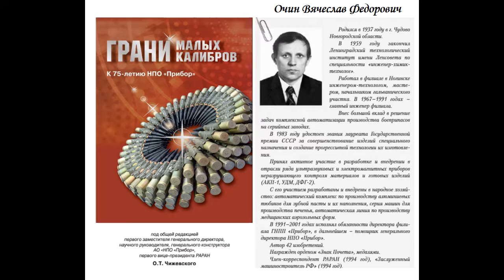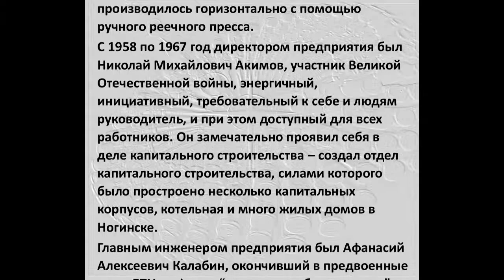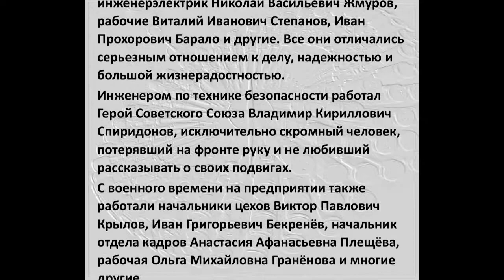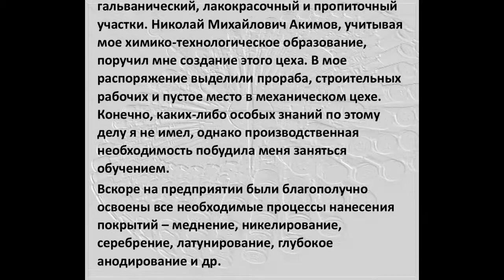НПО «Прибор» (Концерн «Техмаш» Госкорпорации «Ростех»)